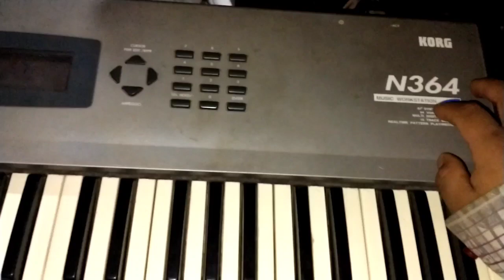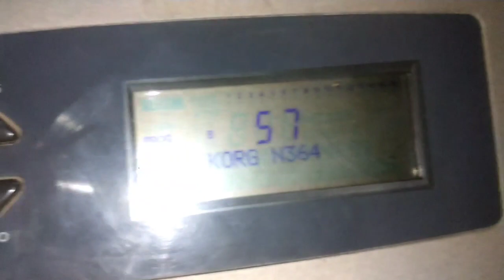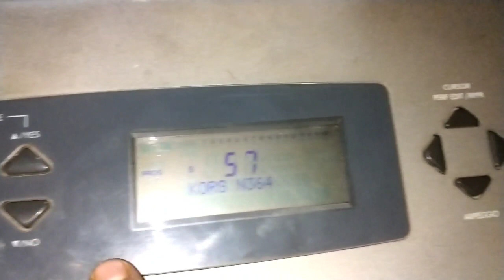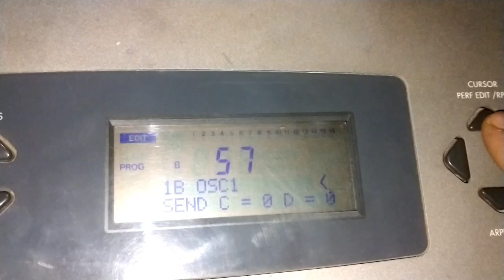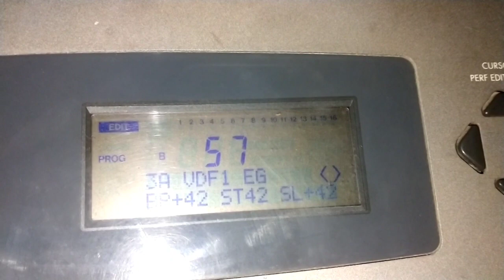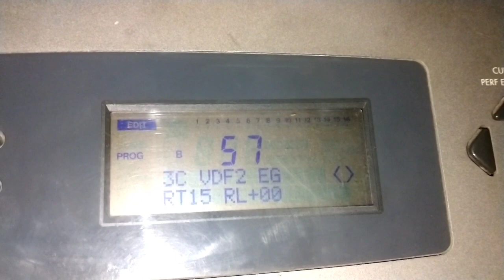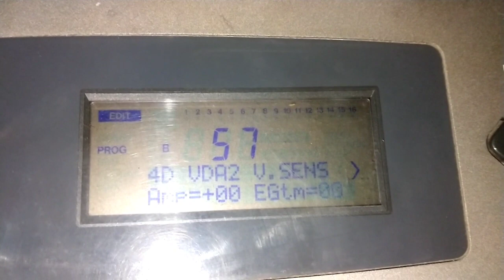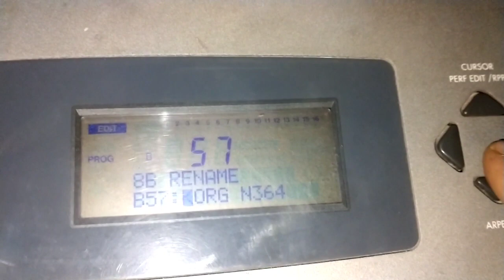Sonido de Cañaveral Original de Efrén David para el Korg N364/X3/X5D Totalmente Gratis | Feliz 2023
Hola amigos, les saluda Soni el Pianista.

Antes que Nada les Deseo un Feliz Año 2023 y  cumplan Todos sus Proyectos.

En esta ocasión les traigo la edición Cañaveral del M1 Original para el Korg N364.

En este año estaré trayendo más videos y pues mejorando la calidad para todos ustedes, así como siempre me gustaría que me apoyaran con un like o si gustan donarme algo para algún Refresquito igual se los Agradecería Mucho.

Por si te animas a donarme algo te dejare mi número aquí abajo: